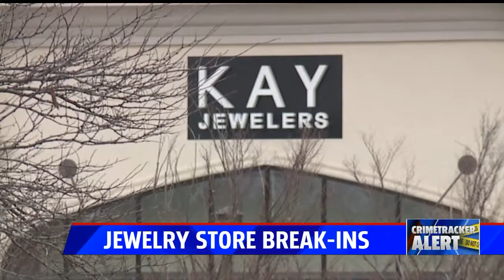Suspects smash glass jewelry cases with a hammer, steal more than $100K in merchandise